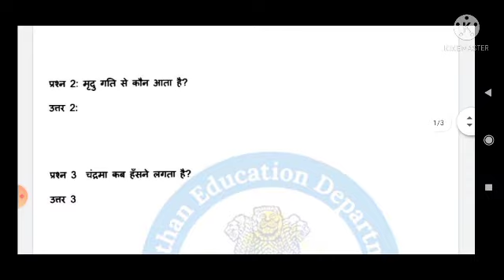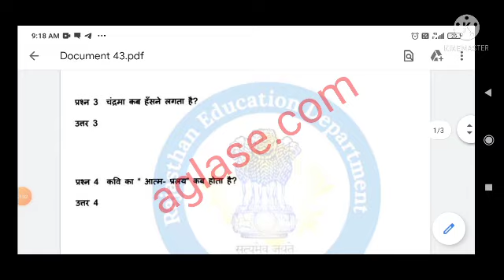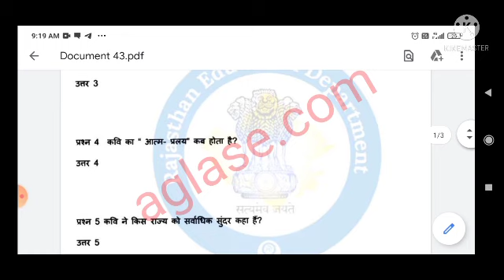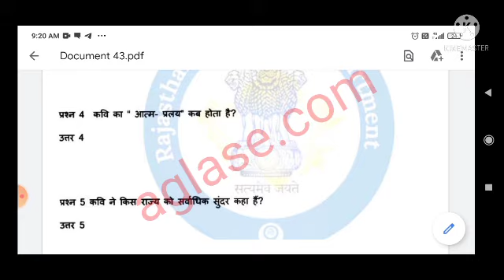smile 3.0 homework class 11th हिंदी 4 August 2021|11वी हिंदी स्माइल होमवर्क 3.0 गृहकार्य solve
More Features :

1) Saari important books milengi solved video solutions ke saath

2) Previous year papers, Important PDFs, Question Bank

3) Crash Course, Mock Tests, Quiz

4) India's biggest student's community

& much more

3 Crore se zyada bachho ka bharosa!!

smile 3.0 homework class 10th science 3 august 2021| स्माइल 3.0 होमवर्क गृहकार्य 10वीं विज्ञान का हल
smile 3.0 homework class 10 sanskrit
smile 3.0 homework class 11 science
smile 3.0 homework class 11 हिंदी
smile 3.0 homework class 11 हिंदी 4 August 2021
smile 3.0 homework class 11 th हिंदी  4 August 2021
smile 3.0 homework class 11 science part 1smile 3.0 homework class 10th हिंदी 4 August 2021
smile 3.0 homework class 10th science
smile 3.0 homework class 10th sanskrit
smile 3.0 homework class 10th 15 july
smile 3.0 homework class 10th
smile 3.0 homework class 10th maths
smile 3.0 homework class 11 th हिंदी 20 july